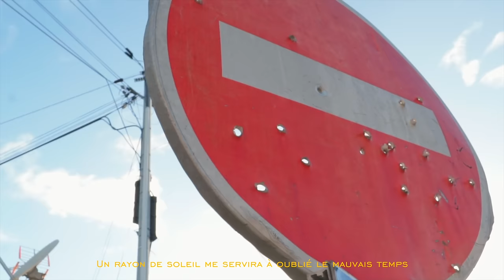Tiitof - Réyon Soley (Clip Officiel)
Mon nouveau titre “Réyon Soley ” issu du projet YDD2 !

Nouvelle Mixtape Young Drug Dealers 2

Mix/Master : Black and White Studio
Réalisation :
MXII Films
Label : 300 REC.
Distribution : Jaiye Enjoy Good Music